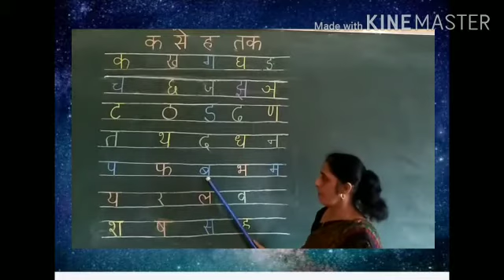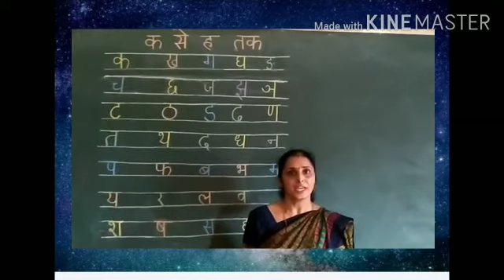Class - Nursery क से ह तक